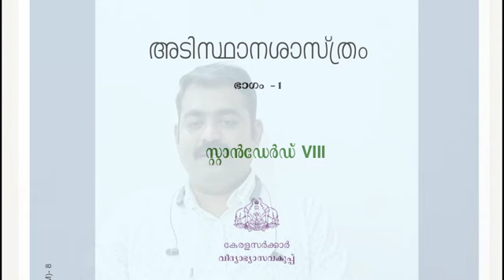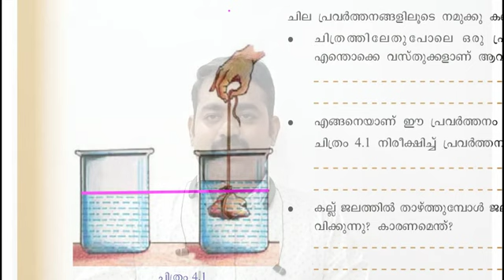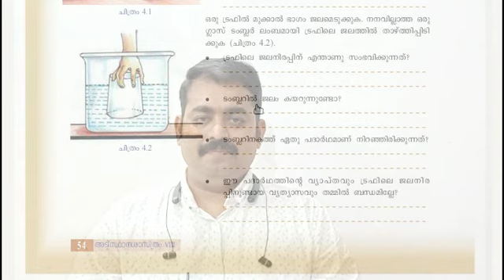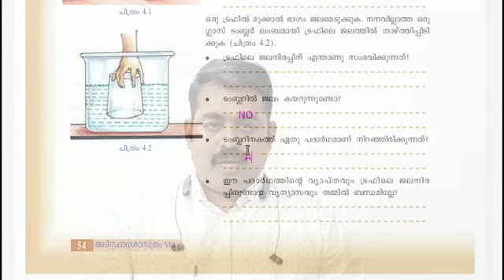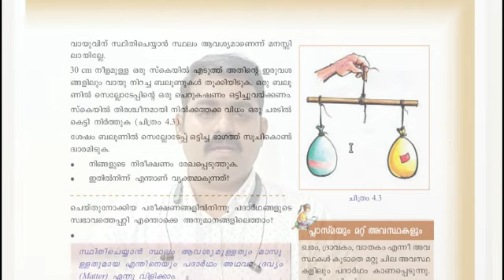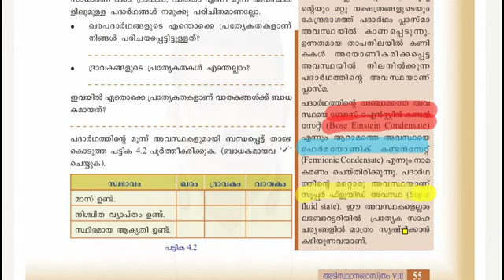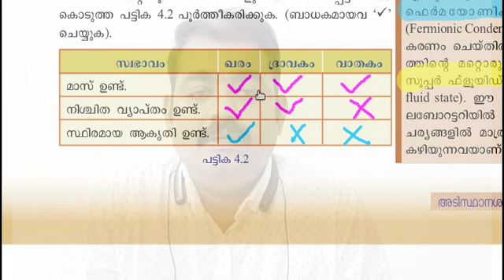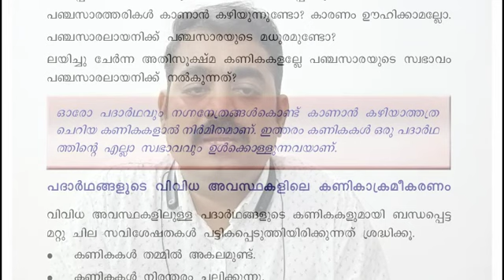രസതന്ത്രം ക്ലാസ് 8 സജീഷ്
രസതന്ത്രം ക്ലാസ് 8 സജീഷ് TSNM HS kundurkunnu